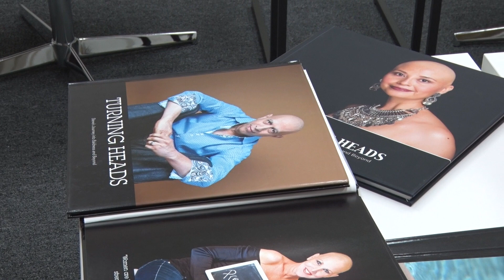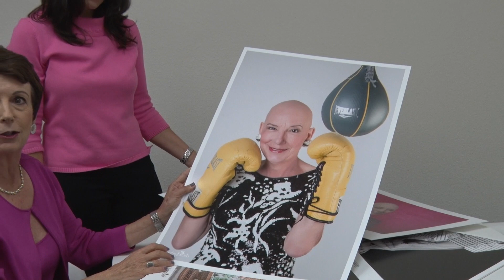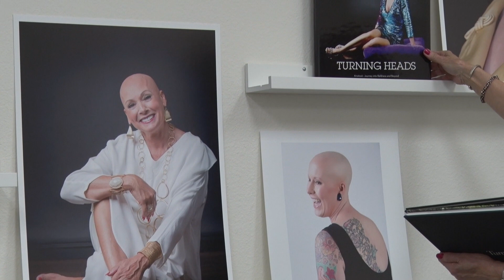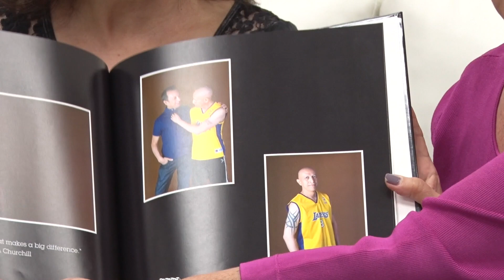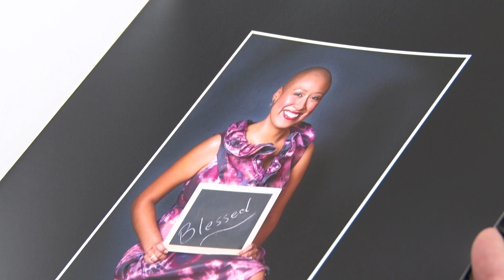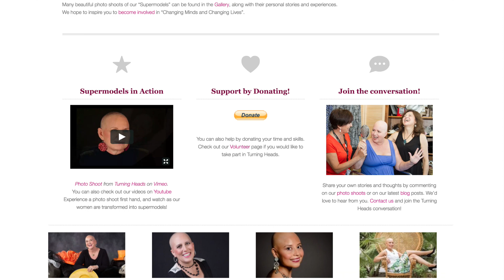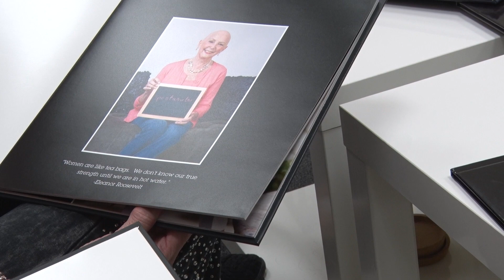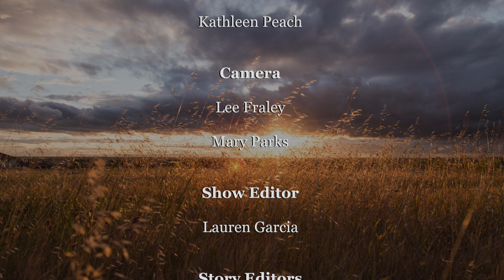American Spirit Show 113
TURNING HEADS
The Turning Heads Project features beautiful photos of “Supermodels” along with their personal stories and experiences.  Changing Minds, Changing Lives is their motto as a testament to living life authentically.  Each photo is dedicated to helping people who are going through chemotherapy and have lost their hair. Join Mary Parks in celebrating baldness, survival and perseverance.